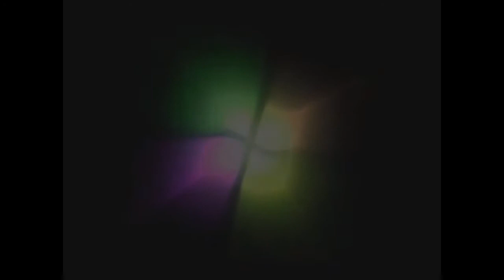Mervyn Warren - Windows Start-up Sound Effects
Program Used:
Sony Vegas Pro 9.0d

and all the TMCVE1260 Logos